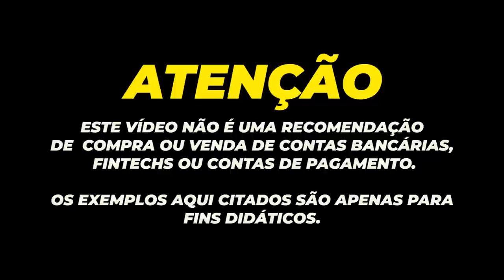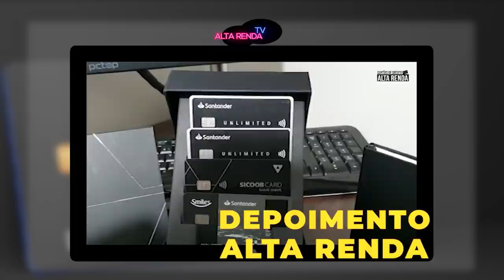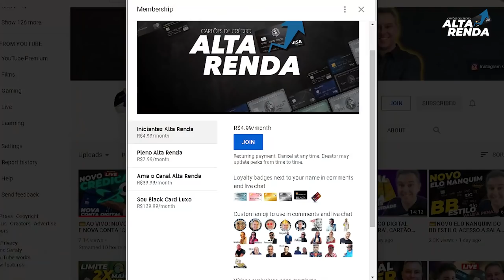💳BRB VISA INFINITE METAL DUX | MAIS UMA NOVIDADE NO MAIOR CARTÃO DO BRASIL E UM DOS MAIORES DO MUNDO